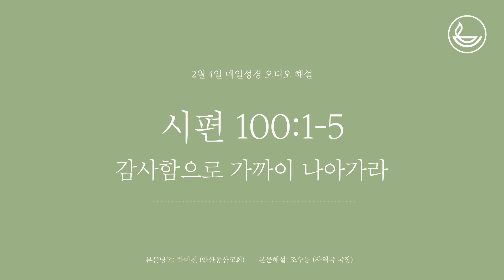「매일성경」 감사함으로 가까이 나아가라 [시편 100:1-5]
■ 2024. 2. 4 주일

제목: 감사함으로 가까이 나아가라
성경본문: 시편 100:1-5

본문 낭독: 박미진 (안산동산교회)
오디오 해설: 조수용 (사역국 국장)

시편 119:105

성경본문 : 0:10
본문해설 : 1:07